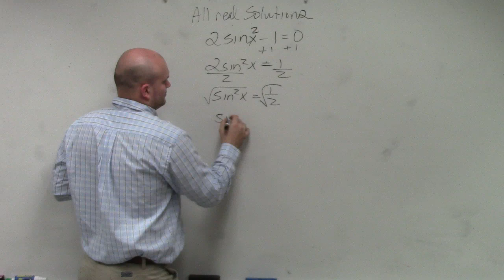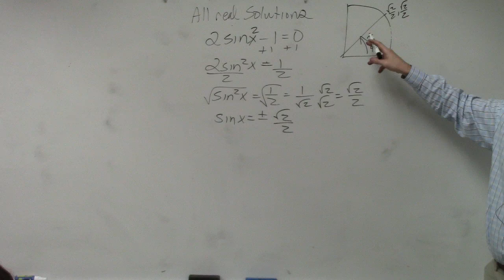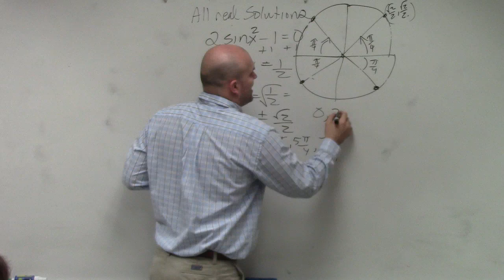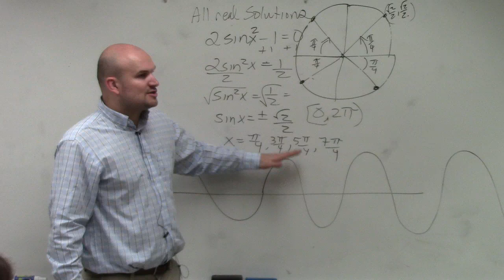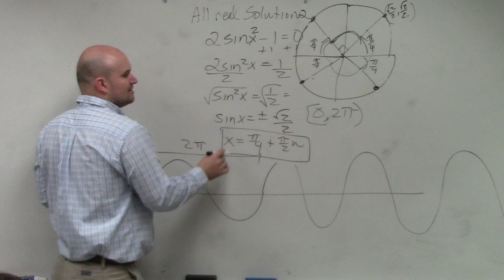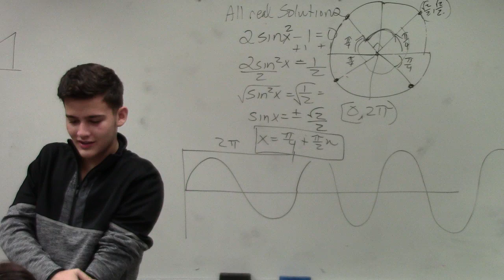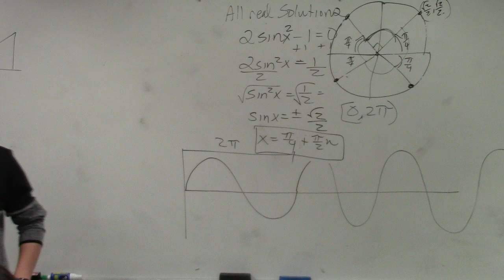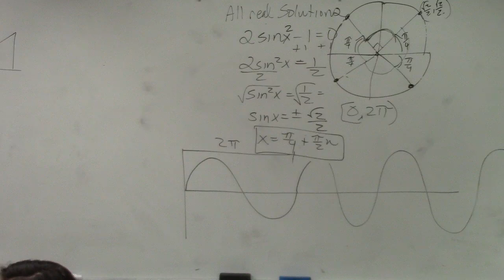How to find all the solutions to a trigonometric equation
👉 Learn how to solve trigonometric equations. There are various methods that can be used to evaluate trigonometric equations, they include factoring out the GCF and simplifying the factored equation. Another method is to use a trigonometric identity to reduce and then simplify the given equation. Simpler trigonometric equations involving one trigonometric function can simply be solved by inverse operations.

When solving a trigonometric equation it is usually useful to identify which method best evaluates the given equation and apply the method. Because trigonometric functions are sinusoidal in nature (continuous and repetitive), a trigonometric equation may contain many solutions depending on the domain of consideration.